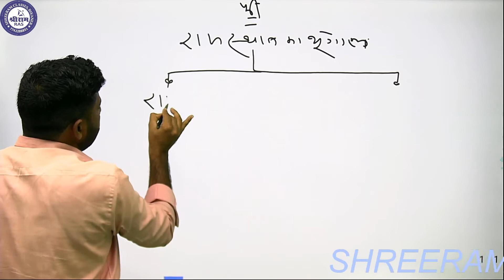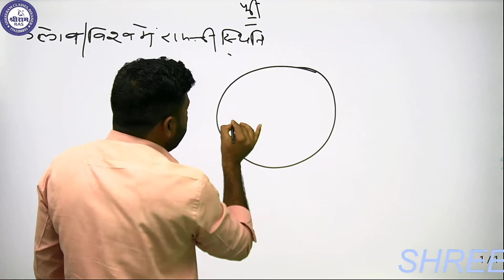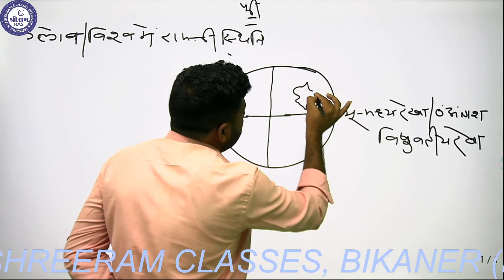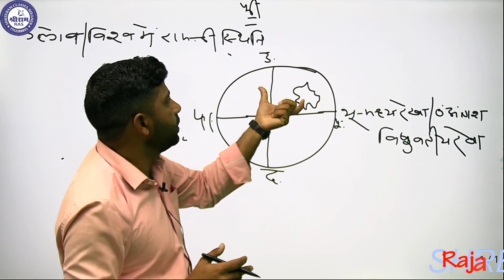Raj. GK geography By Chhagan sir demo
Click for our other important videos --